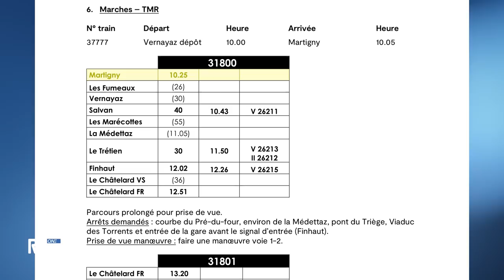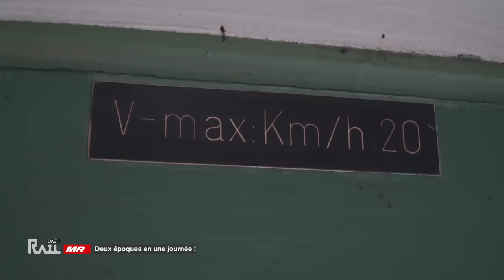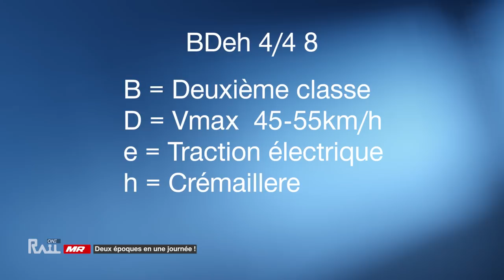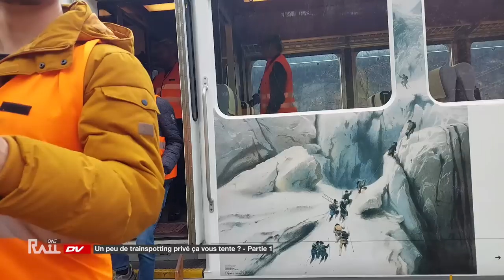[S3-E16] Martigny - Le Châtelard Frontière - Rail One avec TNT et TMR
Deux trains privés, deux époques en une journée, pour des moments privilégiés ! Embarquez avec nous sur une des lignes découverte en saison 1, le Martigny-Le Châtelard Frontière (MC) pour la découvrir véritablement comme jamais ! Trainspotting, histoire, manœuvres font partis du programme.

Le site internet :
Soutenez-nous !

Au programme :
00:00 - Lancement de l'émission
02:46 - Aparté : les coulisses de cette journée
03:47 - Entretien : François Jacquier, président du Train Nostalgique du Trient
06:33 - Matériel Roulant : deux époques en une journée !
10:20 - Découverte : un peu de trainspotting privé ça vous tente ? - Partie 1
16:30 - Histoire : la ligne internationale de Martigny à Vallorcine
19:08 - Découverte : un peu de trainspotting privé ça vous tente ? - Partie 2
22:37 - Technique : la procédure de manœuvre
28:43 - Fin de l'émission